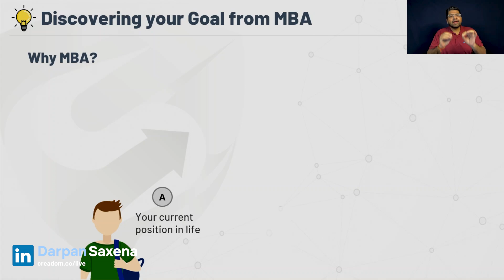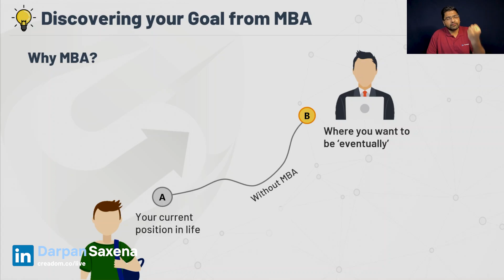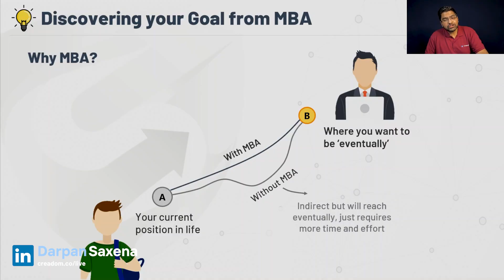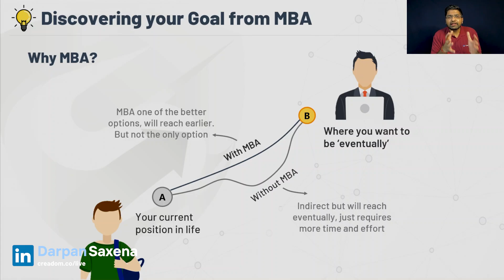How To Answer "Why MBA" in Interview | Easy Framework from IIM Interviews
Master the "Why MBA?" question and crack your dream school. It usually gets difficult to answer 'Why MBA?' in an admission interview.

Either you are severely under-prepared, or you use a made-up answer that you have learned online or at your coaching institute. This video unveils actionable tips to craft a compelling answer that showcases your potential and aligns with program values.

Learn to dig deep for your "Why", research like a pro, and weave your story with impact. Say goodbye to generic responses and hello to confidence!